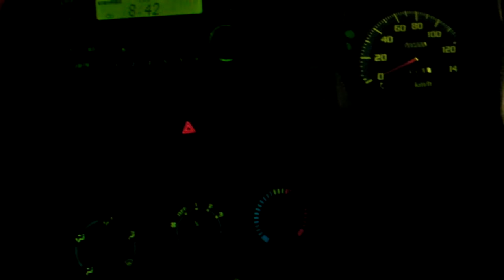ST088-13 どうでもいい話で朝５時の眠気に勝とうともがく山田【StarsTail Archive】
2011年10月5日　三重県四日市市にて撮影
旧企画名：退職願を出した勢いで御坊市の御坊祭りに行って就職祈願する旅
真企画名：Key半島一周の旅（四日市発　橋本・御坊・串本経由　四日市行）

ちなみに当時は朝５時起きでドヤってますが、今では４時起きの仕事も上等だったりします。